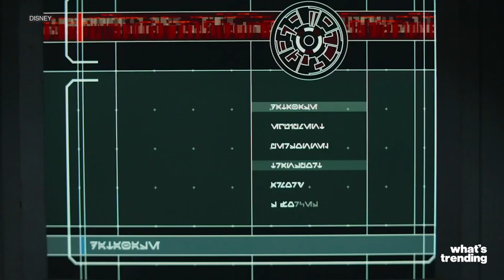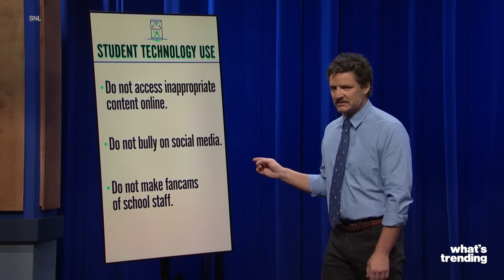Pedro Pascal's Impressive Career History And How He Became a Heartthrob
Pedro Pascal is taking the internet and late night TV by storm. The star's role in HBO's 'Last of Us' has launched him into the spotlight yet again, and as a result he's become the subject of TikTok fancams. Pascal responded to his fans on 'SNL' in the best way possible.